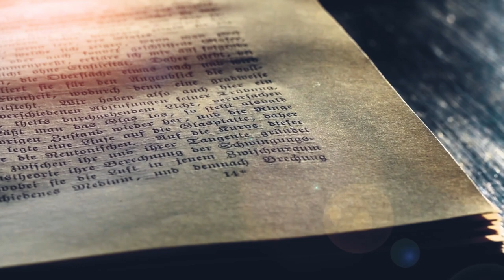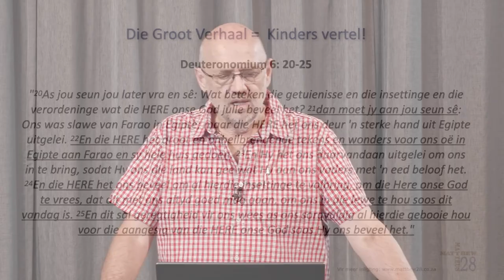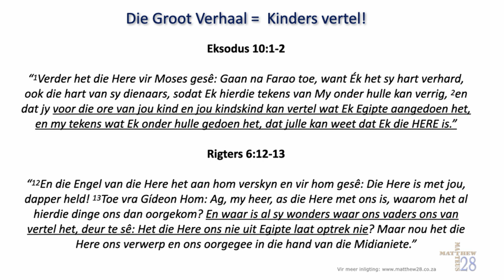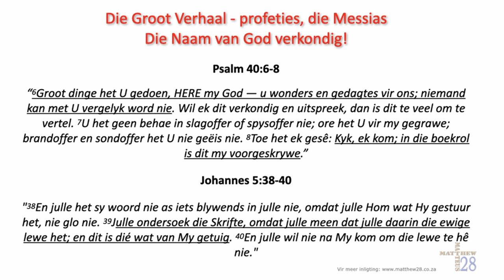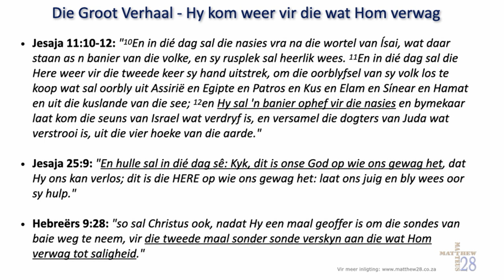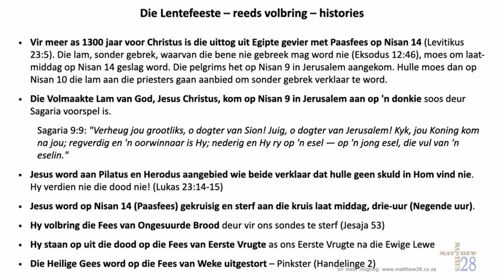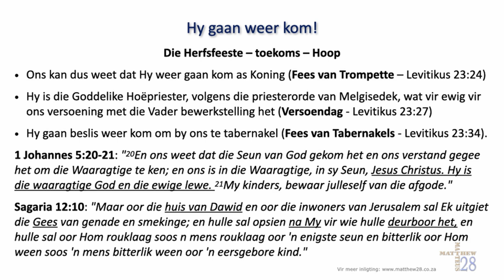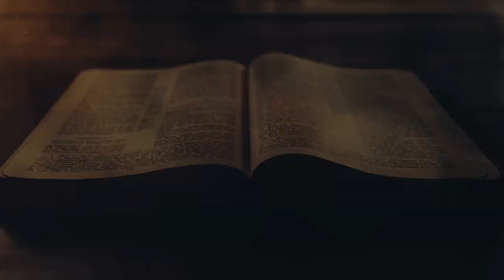Episode 3 Die Groot Verhaal die Ewige Lewe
Harry van Huyssteen